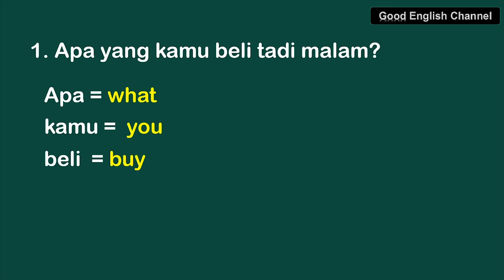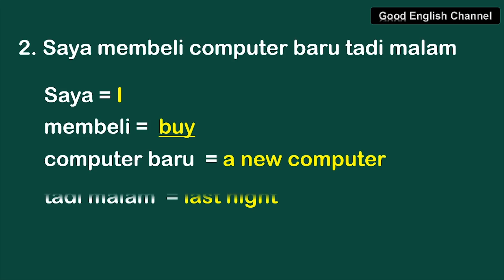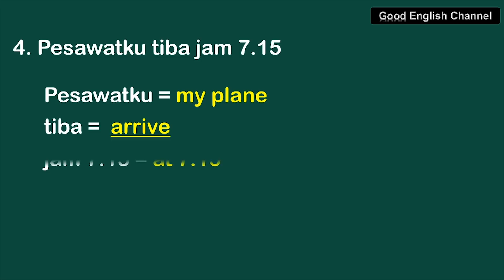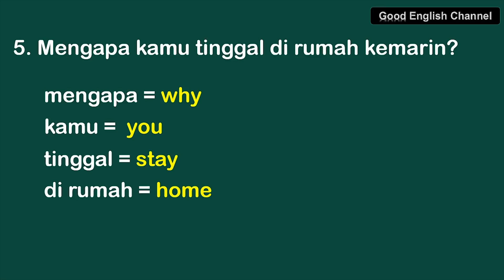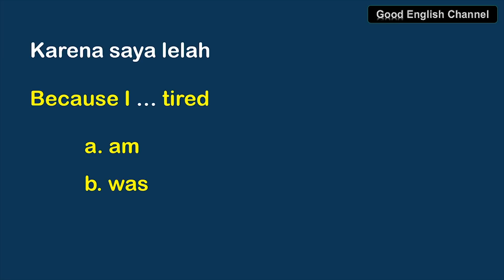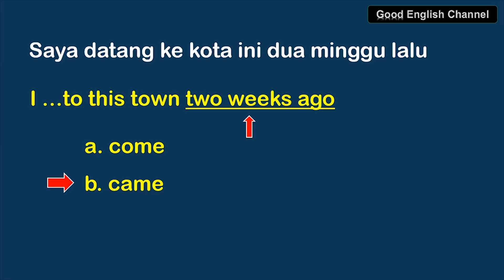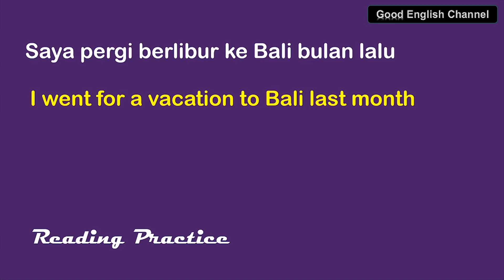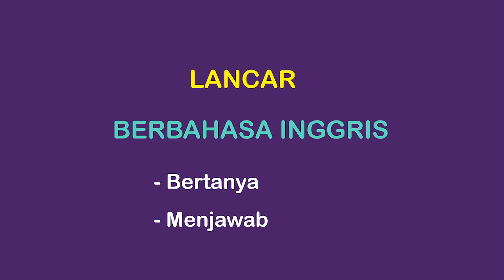POIN-POIN SANGAT PENTING YANG PERLU ANDA MENGERTI AGAR BISA BERBAHASA INGGRIS SEHARI-HARI LANCAR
Agar cepat bisa berbahasa Inggris juga tergantung pada  cara belajar yang mudah dipahami dan simpel agar bahasa Inggris menjadi mudah dimengerti dan secerpatnya bisa menggunakan bahasa Inggris untuk berkomunikasi sehari-hari.   Belajar bahasa Inggris juga orang perlu mendapat kemudahan. Seperti yang ada pada channle ini, semua proses belajar dibuat sederhana dan sangat mudah dipahami semua orang.   Juga  kami GEC mempunyai cara pembelajaran yaitu pembelajaran dengan cara cepat belajat bahasa Inggris yang berisikan penjelasan rinci dan bertahap. Cara cepat belajar bahasa Inggris  yang mudah dilakukan sendiri dirumah. Cara cepat belajar Bahasa Inggris dalam video ini merupakan cara belajar yang perlu persiapan agar mampu secepatnya bisa menggunakan bahasa Inggris untuk berkomunikasi baik lisan maupun tertulis.  Cara cepat belajar Bahasa Inggris memerlukan materi pembelajaran yang baik dan  penjelasan yang rinci seperti dalam video ini sehingga pemahaman tersebut menjadi dasar dan acuan menggunakan bahasa Inggris kapanpun. Cara cepat belajar Bahasa Inggris dalam video ini menjadi pilihan yang tepat agar tidak gagal, tidak membuang waktu percuma untuk belajar, sehingga dalam waktu yang dimiliki menjadi bermanfaat dan mendapat hasil yang banyak dan paling maksimal. Cara cepat belajar Bahasa Inggris untuk bercakap-cakap pastinya perlu dasar-dasar pengetahuan bahasa inggris yang banyak agar kemampuan berbahasa Inggris tulis dan lisan terpacu dengan baik dan semua itu tersaji dalam video ini. Cara cepat belajar Bahasa Inggris untuk bercakap-cakap setiap hari memerlukan latihan atau drill yang intensif sehingga kemampuan berbahasa Inggris menjadi berkembang maksimal. Cara cepat belajar Bahasa Inggris memerlukan referensi yang kuat agar terbentuk pengetahuan dan keterampilan berbahasa cukup memadai dan maksimal. Cara cepat belajar Bahasa Inggris bercapak-cakap di berbagai situsi dan tempat dan berbagai orang dengan memiliki topic yang luas ditunjang oleh kosakata yang banyak serta menggunakan dalam berbagai kalimat untuk menyampaiakn makna.
   Terbukti sudah sangat banyak yang menyukai dan  inilah cara mudah dan cepat belajar Bahasa Inggris merupakan jalan utama mencapai tujuan belajar agar secepatnya bisa berbahasa inggris lancar dan mahir. Cara cepat belajar Bahasa Inggris memerlukan latihan yang efektif didukung oleh acuan dan arahan yang jelas dan benar. Cara cepat belajar Bahasa Inggris diterapkan dengan cara sejelas mungkin dan serinci munggkin. Cara cepat belajar Bahasa Inggris memerlukan latihan yang efektif didukung oleh acuan dan arahan yang jelas dan benar. Cara cepat belajar Bahasa Inggris diterapkan dengan cara  serinci munggkin. ini merupakan cara terbaik dan paling efisen dalam belajar setiap hari dan di tempat yang tidak terikat sesuai dengan kondisi para pembelajar. Cara cepat belajar Bahasa Inggris  yang efektif didukung oleh sarana yang jelas dan benar. Cara cepat belajar Bahasa Inggris diterapkan dengan latihan  dan seefiesien mungkin agar waktu yang dimiliki oleh para pembelajar bermanfaat.
    Good English channel menjamin anda pasti bisa berbahasa Inggris, karena kami sajikan materi -materi sangat penting dan sangat bermanfaat. Kami menerapkan cara belajar  cara mudah dan cepat belajar Bahasa Inggris dipahami sebagai cara belajar yang paling memperhitungkan waktu dan kecepatan belajar yang diperlukan banyak orang agar dalam waktu singkat mereka bisa mencapai kelancaran dalam berbahasa inggris dan segera melamar pekerjaan atau melanjutkan studynya. Cara cepat belajar Bahasa Inggris merupakan cara yang selalu ditanyakan orang agar mereka mampu berbahasa Inggris dalam waktu singkat dan tidak perlu biaya yang banyak. Itu kerana mereka merasa perlu segera memenuhi syarat mampu berbahasa inggris lisan dan tulis seperti yang diminta fihak lain. Cara cepat belajar Bahasa Inggris merupakan jawaban yang selama ini orang ketika di saat belajar cendrug mengabaikan bahasa inggris karena berbagai alasan, tidak suka, tidak bisa, sulit, membosankan dan berbagai alasan lainnya.
        Belajar bahasa Inggris harus menyenangkan dan merasa sangat mudah sehingga terus tertari mempelajrinya.
    Proiritas kami adalah membuat semua proses belajar menjadi mudah dipahami semua orang. Sehingga tidak ada lagi ketakutan untuk belajar bahasa Inggris. di channel ini pemebalajaran bahasa Inggris tidak menakutkan bahkan orang bisa ketagihan , itu karena mereka nyaman dan tenang dengan pembelajaran mudah dipahamiTidak pusing dan tidak boros waktu dan biaya. Semangat. Ikuti saja semua penjelasan dan contoh - contoh yang diberikan dengan baik dan rajin tentunya.